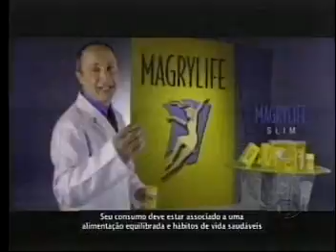FALANDO NISSO 15 10 09 BLOCO 03